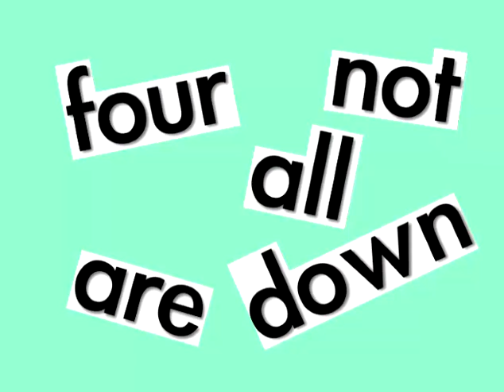ALL FOUR NOT ARE DOWN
Word Dogs(TM) animated sight word music videos teache young learners through story, rote recitation, movement, animated live-type, and fun illustrations! Sight words, word families, phonics, letters, numbers, shapes, colors, and positional words are featured in hundreds of skillfully orchestrated and playfully illustrated works of the heart on this channel. Enjoy!